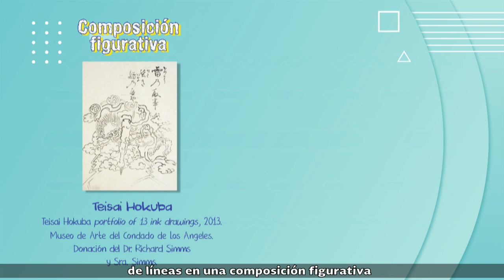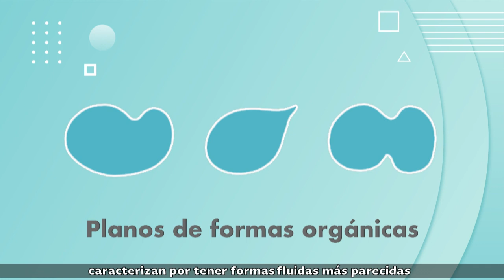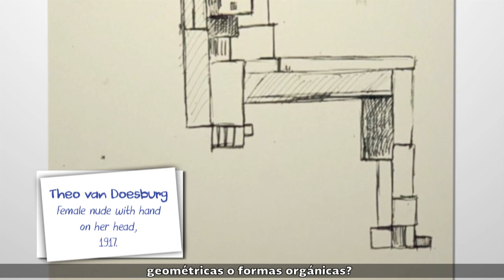2. Punto, línea y plano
Nivel: Telesecundaria
Asignatura: Artes. Artes Visuales
Grado: Segundo
Bloque 1
Eje. Práctica artística
Subtitulado